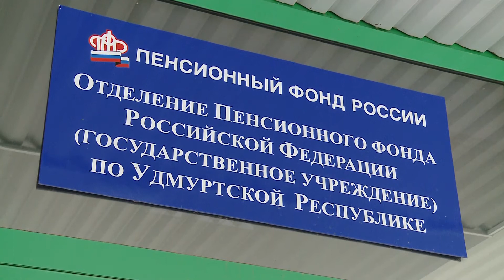27 01 20 Выплаты первенец